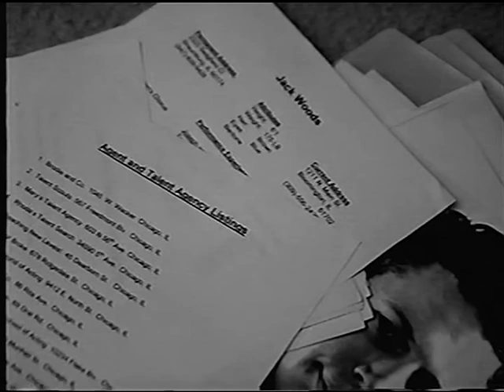A Giant Among Men Part One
A Giant Among Men is a film project I completed in college.  Nearly ten years later, Ive had the chance to come back and re-master a new directors cut and clean up the original.  Its the story of a puppet that lives in the real world and has to deal with the prejudice that comes with being different.  For all those who worked so hard on the project, I hope you enjoy a fresh look at it and the memories that go along with it.  I was able to update and tighten the editing style and incorporate lost footage from the shoot.  For all of you new to Harolds world, I hope you find laughter, joy, and renewal from it.  There are some fun extras as well too - bloopers, deleted scenes, and a look at the difference the restoration made.  Enjoy.

Thanks to everyone at Illinois Wesleyan who made it possible.  The project is dedicated to Jim Henson and to Doug Paasch, a master storyteller and puppeteer who brought magic to thousands upon thousands at Seattle Childrens Theatre until his untimely passing in 2008.